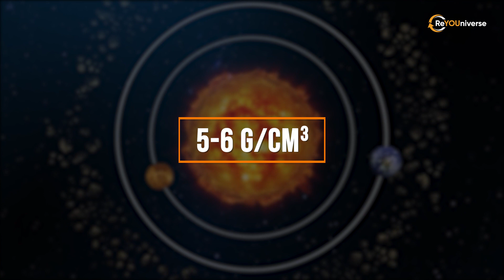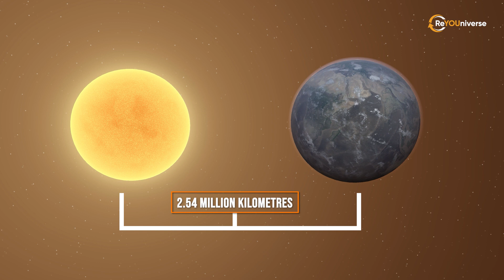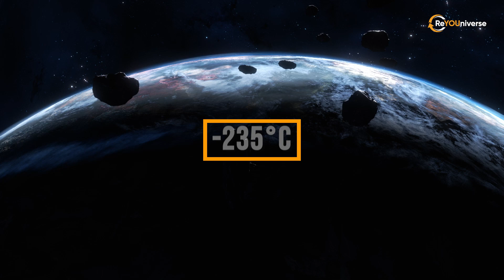The Strangest Planets in the Universe We've Discovered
Timecode
00:00 Intro
02:08 How is the climate on an exoplanet determined?
04:26 How does one come up with a name for an exoplanet?
06:04 CoRoT-7 b

A documentary about the weirdest planets in the Universe that we have discovered.
About 3 decades ago, when our only reference point for how planet systems worked was our own Solar system, we thought we knew everything there was to know about planet formation. Everything seemed to be quite simple. Stone planets are near the Sun, while gas and ocean planets are farther away, where it's much cooler. It seems quite logical and normal. However, with the discovery of exoplanets, our understanding has been turned on its head. It seems that giant gas planets could be very close to their stars. No wonder they are called “hot Jupiters”. How did they come to be? How did a liquid-and-gas planet manage to form so close to a star, when its very substance should have evaporated? There are multiple hypotheses concerning this problem. A planet might have been formed far from the star and then moved or drifted towards it. Theoretically speaking, there can be a lot of interesting calculations but we need to wait and see which of them will pan out. For now, we're saying “The Zoo of Exoplanets”. When you walk into the zoo you see different animals. The evolutionary trajectory of how these creatures came to be in the Earth's biosphere is oftentimes hard to understand. Or at the very least, it's not clear. The same way today's astronomers look at different types of planets and ask themselves: “Oh my God! How did all this diversity come to be? What was behind this process? Why are they so different?” It comes as no surprise that many astronomers have shifted their interest from stars and galaxies to distant planets which are so cool to study!